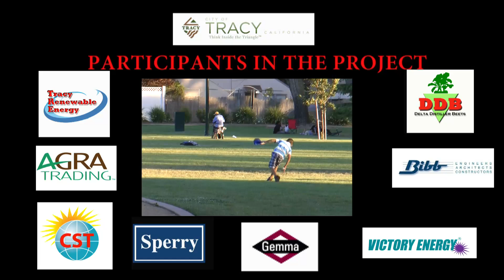Tracy Renewable Energy Project